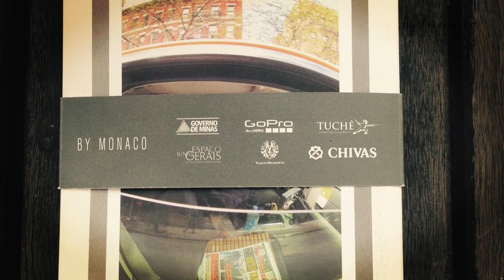Arte- FABRIZIO FASANO JR - FOTOGRAFIA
Fabrizio Fasano Jr inspirou-se numa das maiores metrópoles do planeta para produzir imagens que o levaram a realizar a exposição NEW YORK DIFFERENT ANGLES em 2013 produzida por bymonaco.